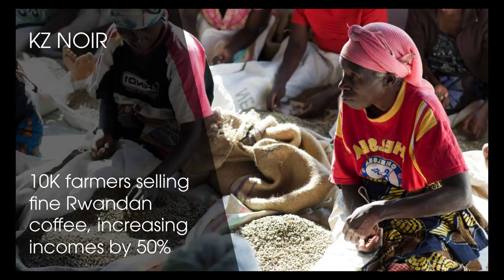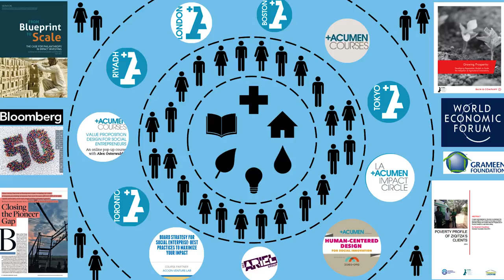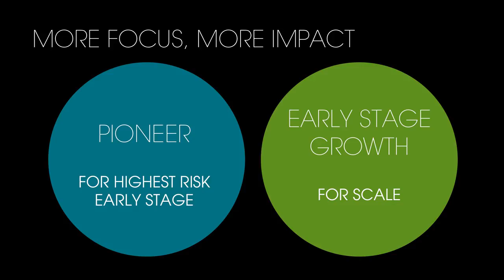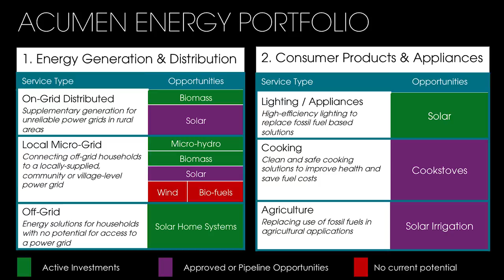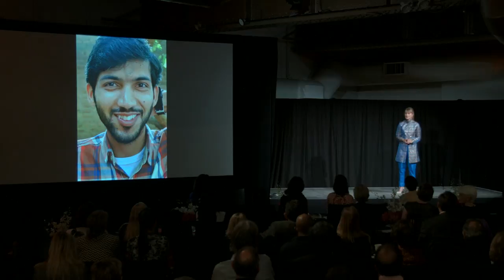2014 Partner Gathering: The Next Chapter, Jacqueline Novogratz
Jacqueline Novogratz is the Founder and CEO of Acumen.